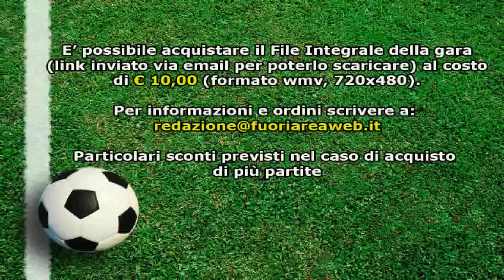Juniores Elite: Nuova Tor Tre Teste-Civitavecchia 0-0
Poche emozioni, sussulti decisamente limitati e un pari a reti bianche degno specchio di una partita vissuta senza mai avere la sensazione che le cose potessero cambiare. Nuova Tor Tre Teste e Civitavecchia non si fanno male, limitandosi a vicenda in quello che poteva considerarsi il big match di giornata, ma che alle fine non ha visto né vinti, né tantomeno vincitori.